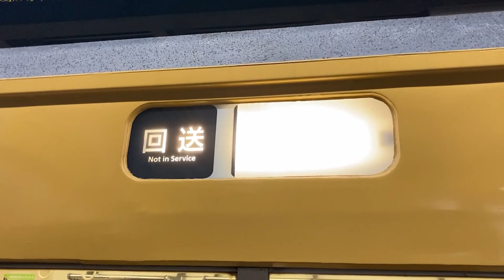【117系】岡山駅 幕回し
117系には急行幕がありました。
岡山地区で運行されていた快速サンライナーは全て廃止になりました。

【日時】2022年 3月頃
【場所】山陽本線 岡山駅

【Date】March.2022
【Site】 JR Sanyo Line Okayama station